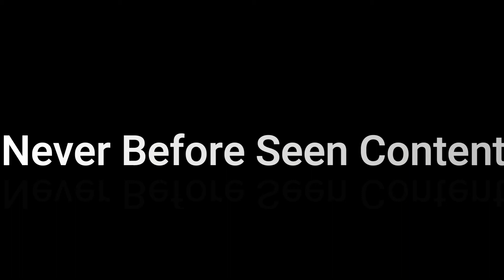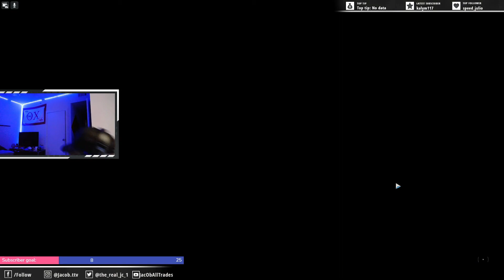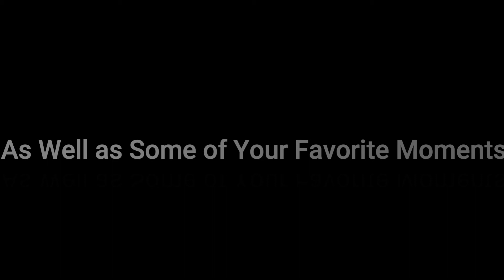8 Years on twitch Montage (trailer)